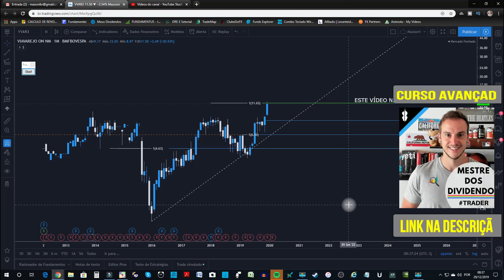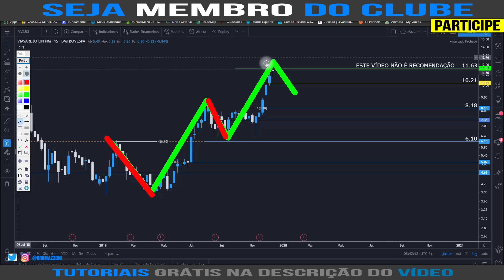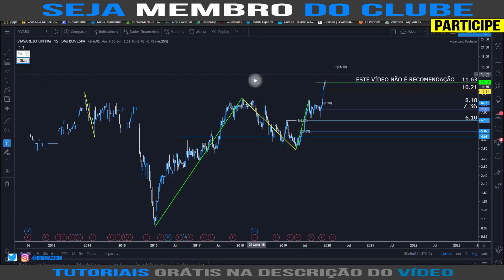VIA VAREJO ATUALIZAÇÃO 2020 (VVAR3)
ou